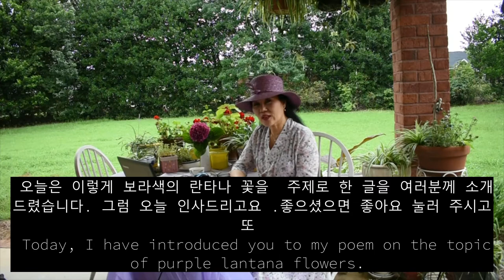보랏빛 란타나 -Purple Lantana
-송원 박 항선(프시케)-

어디에고 무성히 자랄 수 있다던 너의 털털함이 좋단다.
.어느 사람들은..너의 그 특유한 향으로
 사랑의 치유를 한다지??
너무 사랑에 중독된 사람들은..
사랑을 엷게 해 주고..
너무도 메말라 사랑을 모르는 사람들은
사랑을 알게 한다지..?
너의 그 청초한 보랏빛 얼굴에도 불구하고.
.어떤 영화의 내용처럼복잡 미묘한
 얽히고설킨미로의 사랑이야기도 있다지?
여름 내내 나의 아침 운동길을웃는 얼굴로
올 때 갈 때 지켜주는 너...
화사하지만.. 수줍은 얼굴로
방글방글 귀여운 눈웃음 주는 너..
기쁠 땐.. 기쁠 때대로
나와 같이 까르르 웃어주는 너이며..
슬플 땐.. 조곤 조곤 나의 슬픈 이야기도 들어주며
 고개 끄덕이는 너의 다정함이 있어 나는 행복하단다...
여름 내내.. 따로 물 주지 않아도..
무럭무럭 자라서 널따란 모습으로
내 앞뜰의 함박웃음으로 피어있는 너...
옆에서 섞여 자라는 다른 잡초들도
마다하지 않고같이 더불어 수다 떠는
너의 수더분함이 나는 좋단다..
어느 나라에선..너의 그 쑥쑥 자라남이
문제가 된다지?
그러나..이슬 머금은 신비로운 너의 향기가
나의 아침을 깨워주고..
보일 듯 말 듯 애틋한 나의 그리움이 짙어져 갈 즈음.
어느새 너의 보랏빛 미소로
나의 마음을 어루만져주기도 하고..
너의 그 신비로운 향과 애교 섞인 눈웃음으로
새초롬한 내 저녁 산책을 행복하게 해 주기도 하지.
동글동글 자잘한 꽃송이들의 재잘거림이
가끔은 멜랑꼴릭 한 내 마음의
따뜻한 친구가 되어주기도 하는.
아름다운 너.. 보랏빛 란타나를 위해..
오늘 저녁.. 한 겹 두 겹 쌓아 두었던
내 수줍은
그리움을너에게만
살짝 이야기해 주고 싶구나.

원문을 보시려면 아래 사이트를 눌러주세요

프시케:   松園(송원), 山靜 (산정),
Psyche:  Quiet Mountain
2020년 조지아, 테네시, 플로리다,
North Carolina, South Carolina, 알라바마
6개 주에서 공모한 애틀란타 한인 문학상에서
시부문 우수상 수상
Awarded Excellence in Poetry  at
2020 Atlanta Korean Literature Awards which held
in  Georgia, Tennessee, Florida,
North Carolina, South Carolina, Alabama states.